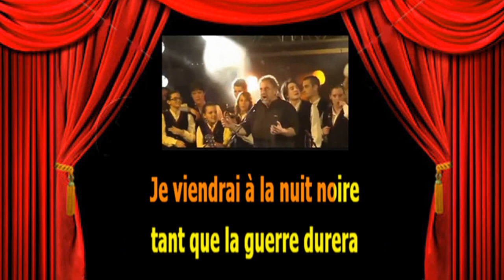Karaoké Gilles Servat La Blanche Hermine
A la demande de La Grande